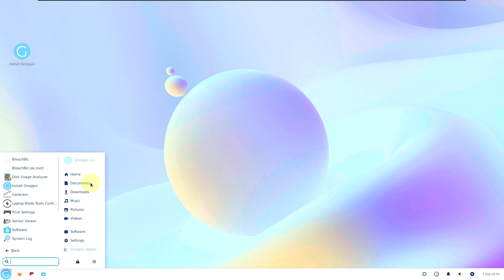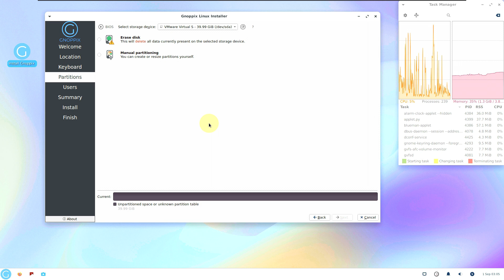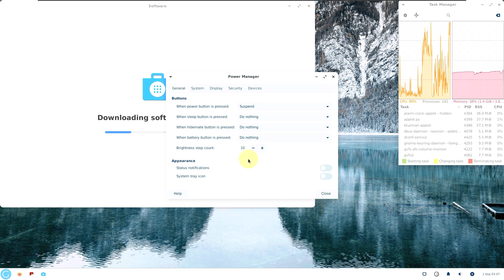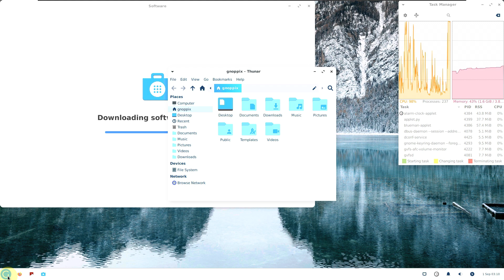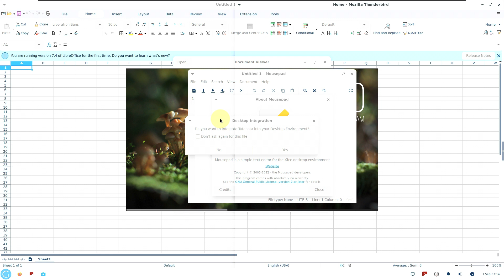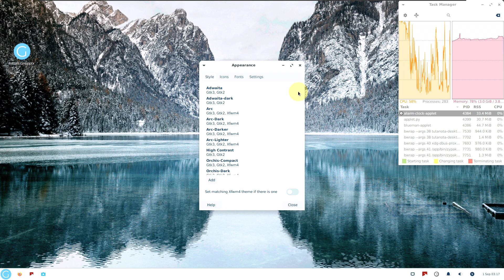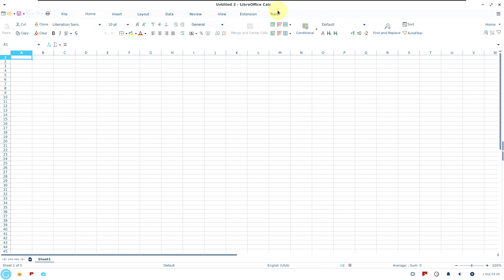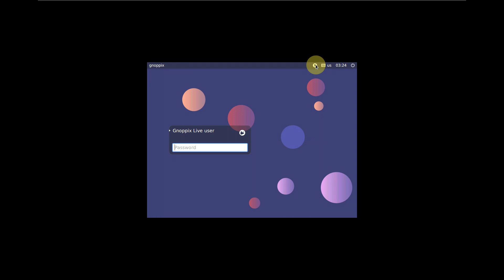Gnoppix 23.9 Domination: Not Everyone's Cup of Tea?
In This Video We Are Looking At Gnoppix 23.9 Core LTS Desktop.

Gnoppix is a Linux distribution based on Debian, available in for amd64 ,i386 and ARM architectures.

Gnoppix is a great choice for users who want a lightweight and easy-to-use with security in mind. Gnoppix was first announced in June 2003.

Currently They're working on a Gnoppix version for WSL, Mobile devices like smartphones and tablets as well.

Todays Video - Gnoppix 23.9 Core LTS Desktop!